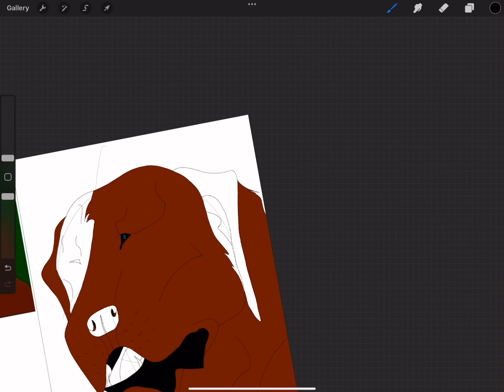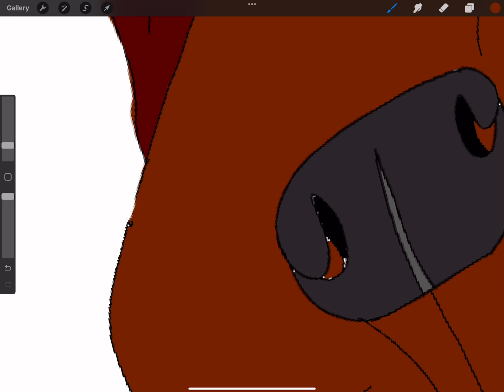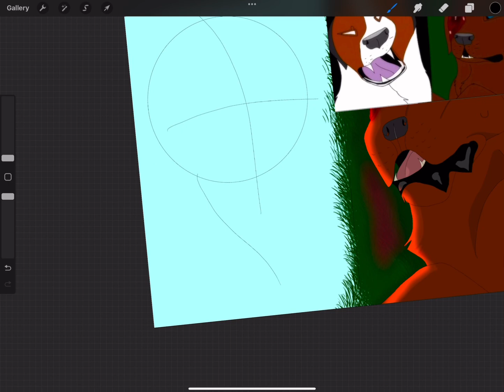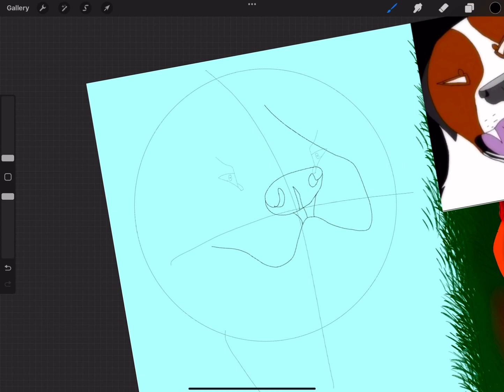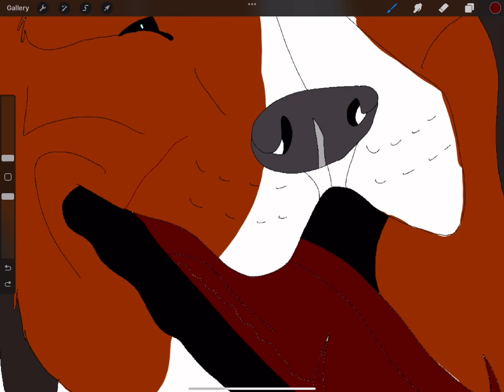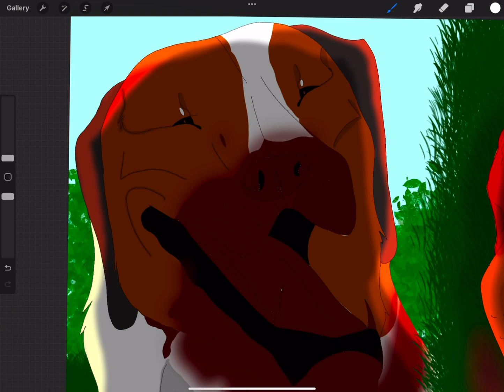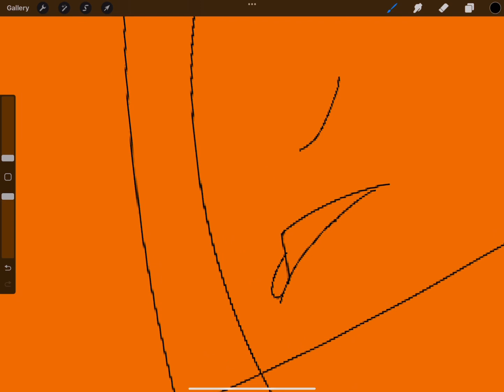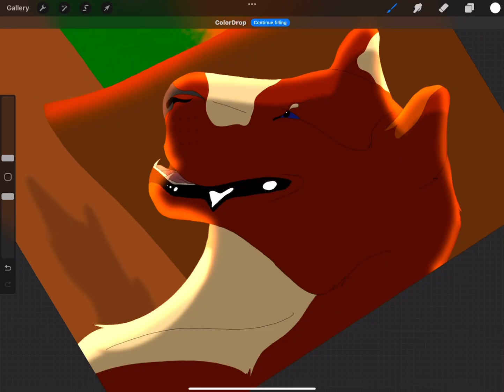Talking about my old series crystals keepers